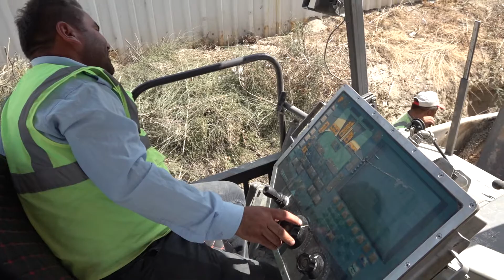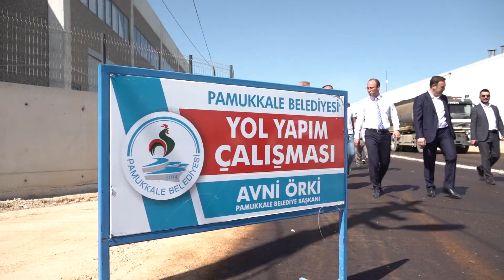PAMUKKALE BELEDİYESİ KALE’DE ASFALTLAMA ÇALIŞMALARINA BAŞLADI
Pamukkale Belediyesi ilçe genelindeki çalışmalarına aralıksız devam ederken, bir mahallenin daha yollarını ilçeye yakışır hale getirdi. Kale Mahallesi’nde başlayan asfalt çalışmalarını yerinde inceleyen Pamukkale Belediye Başkanı Avni Örki, “Fabrikaların olduğu mahallemizde yaklaşık 10 bin kişinin kullandığı yolları yeniliyoruz. Tüm mahallelerimizi olduğu gibi Kale’ye de layık olduğu hizmetleri getirmeye devam edeceğiz” dedi.
Pamukkale Belediye Başkanı Avni Örki, göreve geldiği günden bu yana vatandaş odaklı hizmetlerini ara vermeden devam ettiriyor. Denizli Büyükşehir Belediyesi tarafından alt yapısı tamamlanan mahallelerde üst yapı çalışmalarını aralıksız sürdüren Pamukkale Belediyesi ekipleri, yeni bir mahalle daha çalışma başlattı. Pamukkale ilçesinin 61 mahallesinde önceliğine göre belirlenen hizmetleri birer birer gerçekleştiren Pamukkale Belediyesi, Kale Mahallesi’nde fabrika bölgesinde asfaltlama çalışmaları gerçekleştiriliyor.
PAMUKKALE BELEDİYESİNE TEŞEKKÜR EDERİZ
Kale Mahallesi Muhtarı Turgut Can, Pamukkale Belediyesinin mahallelerine büyük önem verdiği için teşekkür ederek, “Kale mahallesi sakinleri ve sanayicileri adına başkanıma çok teşekkür ediyorum. Buradaki sanayi esnafı mağdur oluyordu. Kale mahallemiz ihracat merkezi olduğu için yollar konusunda çok büyük sıkıntılarımız vardı. Bunu giderdiği için Pamukkale Belediye Başkanımız Avni Örki’den Allah razı olsun” dedi. Bölgede hizmet veren iş insanı Ali Taşevli ise “Fabrikalarımızın bulunduğu bölgede yol sorunu yaşıyorduk. Pamukkale Belediye Başkanımızla bu problemleri paylaşma imkanı yakaladık. Avni Başkanımıza sorunlarımızı dinlediği, çözüm bulduğu ve buraya kadar gelip yerinde inceleme yaptığı için çok teşekkür ediyorum. Burada 40 büyük firma ve yaklaşık 10 bine yakın çalışan var. Hepsinin adına başkanımıza çok teşekkür ediyorum” dedi.
75 BİN METREKARELİK ALANDA ASFALT ÇALIŞMASI BAŞLADI
Çalışmaları yerinde inceleyen Pamukkale Belediye Başkanı Avni Örki, Kale mahallesinde halkın ihtiyacı olan çalışmaları gerçekleştirdiklerini ifade ederek, “Kale Mahallesinin iç kısımlarında kilit taşı döşemelerini yaptık. Kapalı Pazar Yeri ve Kale Mahallesi Sosyal Tesis ve Çocuk Parkı bu mahallemize yapılan hizmetlerden bazıları. Kale mahallemiz üretimin merkezi konumunda bulunuyor. Burada birçok fabrika üretimine devam ediyor. Bu bölgede yollarla ilgili olan sorunun çözümü konusunda halkımızın talebini yerine getirdik. Pamukkale Belediyesi olarak dedik ki bu üreten kentin, üreten insanlarına, işçisinden işverenine her birisinin yanında olduğumuz göstermemiz gerekiyor. Kale mahallesinde yaklaşık 75 bin metrekarelik alanda asfalt çalışmamız başlamış durumda. Çok kısa sürede de tamamlamayı planlıyoruz. Fabrikaların olduğu mahallemizde yaklaşık 10 bin kişinin kullandığı yolları yeniliyoruz. Tüm mahallelerimizi olduğu gibi Kale’ye de layık olduğu hizmetleri getirmeye devam edeceğiz. Burası yaklaşık 10 km’ye varan bir etap. Birçok yolumuz 20 metreye varan genişlikte. İnşallah bu haliyle Kale Mahallemiz, artık ilçemizin üreten özeliğine de uygun yakışır bir hale gelmiş olacak. Hayırlı olsun” diye konuştu.